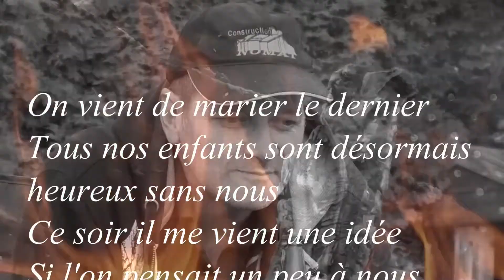Les Années Bonheur la suite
À toi que j'aime: «Comme des éclats d’infini, ces p’tits bonheurs
occupent les espaces les plus profonds de mon cœur.»